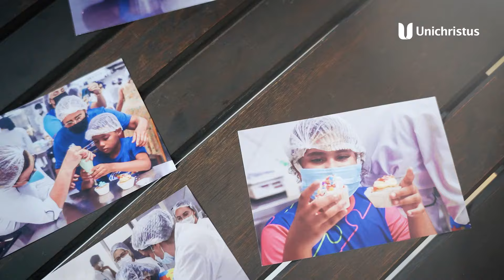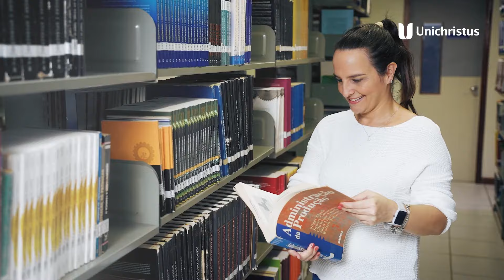Tour Unichristus | Conheça nossos espaços: Gastronomia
Fizemos um tour completo para você conhecer a estrutura e ensino da área de gastronomia da Unichristus! 🥦🍝

Nossos alunos de gastronomia possuem laboratórios modernos, com equipamentos de ponta e tecnologia digital em um complexo de 2 andares pensados exclusivamente para o curso.

Além disso, o estudante é motivado a participar de projetos de extensão, monitorias, workshops, visitas técnicas e atividades complementares, tornando a experiência do aluno muito mais aprofundada e dinâmica.

Sonha em seguir carreira nesse curso? Esperamos ver você por aqui no próximo semestre. 😉